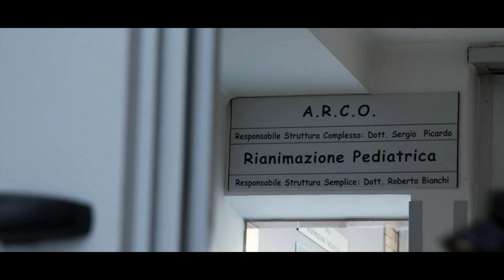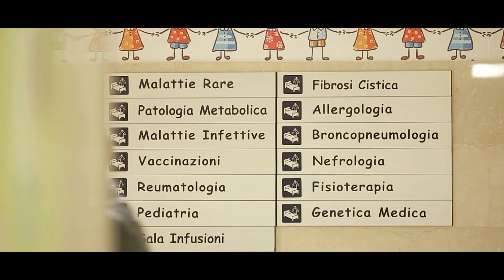Adolescenti Lgbt+, l’importanza del “Sex Orienteering” in pediatria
Gli esperti di Amigay aps: «Il pediatra non può dare per scontato l’identità e l’orientamento sessuale del paziente, potrebbe farlo sentire escluso, ignorato e abbandonato. Con il “Sex Orienteering” è possibile analizzare 4 parametri utili ad inquadrare la sessualità: corpo, mente, comportamento e affettività»